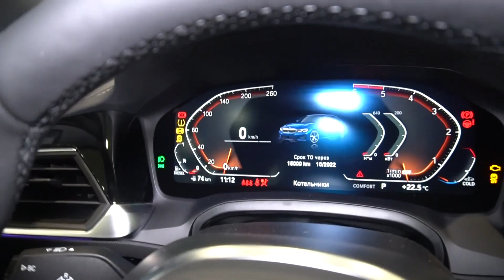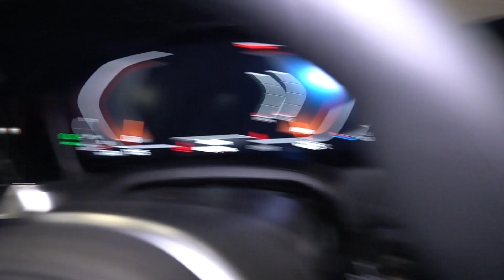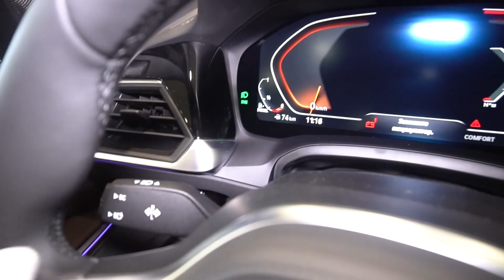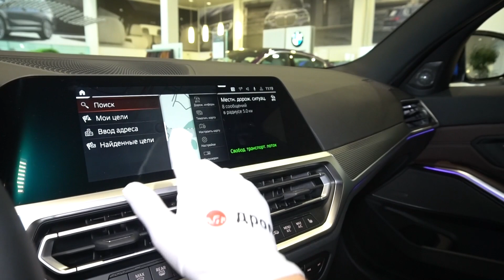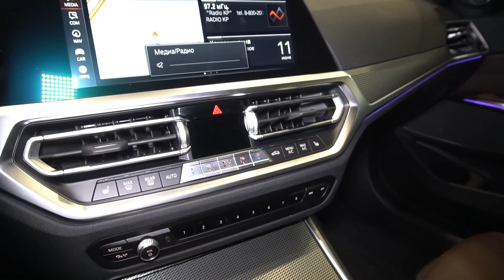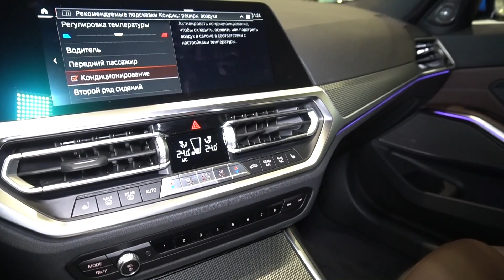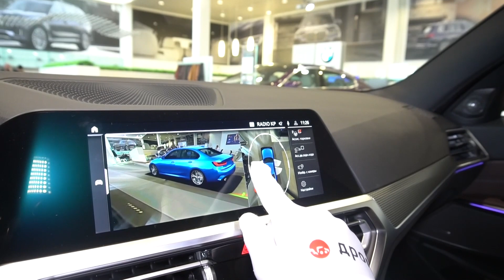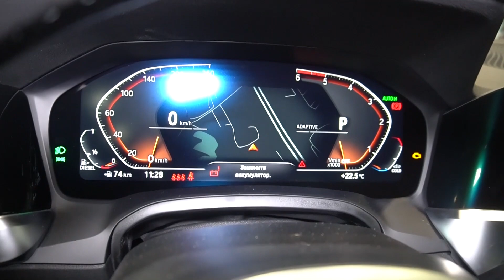BMW 3-Series седан 2021 3.0D (265 л.с.) 4WD AT 330d M Special - видеообзор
Видеообзор Дром: BMW 3-Series седан 2021 3.0D (265 л.с.) 4WD AT 330d M Special

Благодарим за помощь в съемках официального дилера марки "BMW" -  БМВ Авилон Белая Дача.

БМВ 3 серия седан 2021 3.0 дизель (265 л.с.) полный привод автоматическая коробка передач комплектация 330Д Эм Спешл

Дополнительные опции:
Цвет Синий Портимау.
Кожа Vernasca | Мокка с декоративным швом | Черный
Edition 21
Увеличенный размер бензобака
19" M легкосплавные диски Double-spoke 791 M Bicolour с разноразмерными шинами
Обогрев рулевого колеса
M Спорт тормозная система
Датчик давления в шинах
Ремкомплект для шин
Адаптивная спортивная М-подвеска
Адаптивное спортивное рулевое управление
Автоматическая система закрывания/открывания крышки багажника
Комфортный доступ
М Спорт пакет
Акустически-комфортное остекление
BMW Individual фары Shadow Line
Пакет зеркал заднего вида
Неослепляющее внутреннее зеркало заднего вида
Электрорегулировка передних сидений, с функцией "Память" для сиденья водителя
Система сквозной погрузки
Спортивные сиденья для водителя и переднего пассажира
Удаление дополнительных регулировок сиденья переднего пассажира
Дополнительные приспособления для размещения вещей в салоне
Подогрев передних сидений
Ремни безопасности M
Декоративные планки | Алюминий Tetragon
Гальваническое напыление кнопок
Пакет освещения
Автоматический контроль климата
Автономная система отопления
Динамический круиз-контроль
Лазерные фары
Ассистент парковки Plus
Проекционный дисплей BMW
Аудиосистема Harman/kardon Surround
Комфортная телефония с возможностью беспроводной зарядки
BMW Live Cockpit Professional
Задний М-спойлер
Внешний дизайн "Глянцевый черный" BMW Индивидуал
Индивидуальная обивка потолка салона, Антрацит
Постгарантийное сервисное обслуживание «3й год плюс». 3-й год или 200.000 км (что наступит раньше)
Внешний дизайн "Глянцевый черный" BMW Individual, расширенная отделка